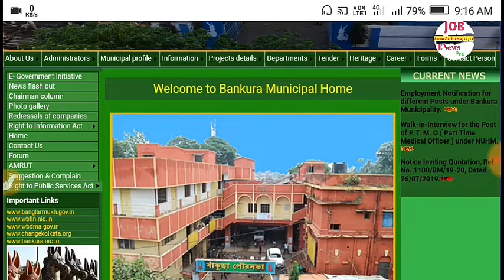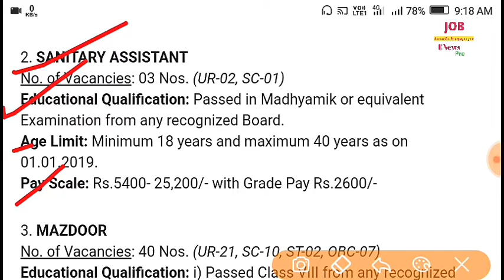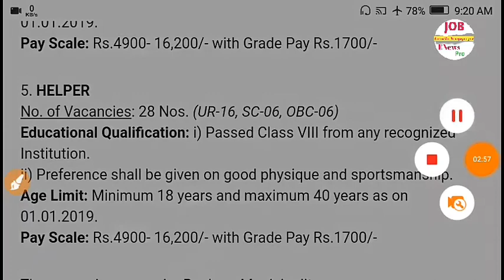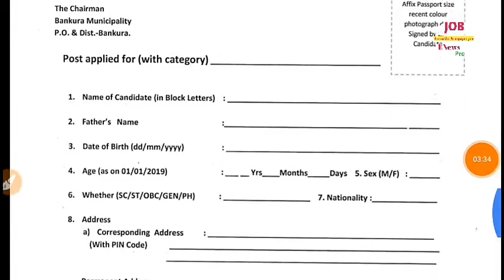রাজ্যের পৌরসভায় প্রচুর শূন্যপদে কর্মী নিয়োগ। Bankura municipality recruitment 2019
তাছাড়া এই চ্যানেল দেওয়া VIDEO গুলো দেখে যদি উপকারী হয়ে থাকেন তাহলে প্রচুর প্রচুর SHARE করবেন।

বি দ্রঃ- এই চ্যানেল মাধ্যমে দেওয়া বিভিন্ন ধরনের ভিডিও কেবলমাত্র চাকরী প্রাথীদের তথ্যের উদ্দেশ্যে জন্য দেওয়া। Executive Newspaper pro চ্যানেল কোন রিক্রুটিং এজেন্সি নয়। কোন রিক্রুটিং প্রক্রিয়া বহন করে না। ভারতের বিভিন্ন নিয়োগ এর মৌলিক তথ্য প্রদান করা হয়। অতএব সকল চাকরি প্রার্থী কে অনুরোধ করা যাচ্ছে যে নিয়োগ সম্পর্কে বিবরণ ও আবেদনের বিশদ তথ্য জানার জন্য কোম্পানি ও বিভাগের অফিশিয়াল ওয়েবসাইট ভালো করে দেখে নেবে।